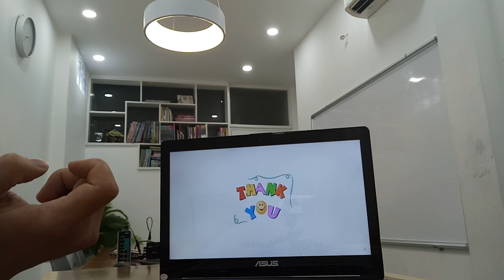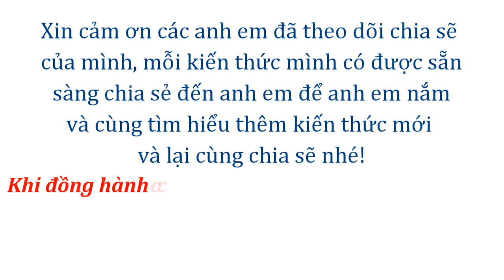Kênh vượt mốc 100 lượt đăng ký, số nhỏ nhưng ý nghĩa để bước lên bậc thang cao hơn | Cảm ơn anh em😍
👉Vượt mốc 100 lượt đăng ký, thật sự là con số rất ý nghĩa với mình, chứng tỏ anh em đang quan tâm và ủng hộ, mình sẽ cho ra video chia sẽ thiết thực nhất theo sự hiểu biết của mình, ae cứ tự tin comment, chia sẻ, hỏi những gì còn vướng mắt. Sẵn sàng hỗ trợ ae, một lần nữa xin cảm ơn anh và chúc anh em cuối tuần thật nhiều niềm vui. Tks all.
* :sound: Để nâng cấp hệ thống truyền thông, quản lý tất cả các thiết bị trong nhà máy, áp dụng công nghệ 4.0 IIoT kết nối vạn vật trong công nghiệp, các anh chị hãy liên hệ tôi để có sự tư vấn tốt nhất và hiệu quả nhất, xin cảm ơn!
* :sound:  →Liên lạc qua Di động
    Zalo 24/7: 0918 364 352
Hãy truy cập và đặt thiết bị ngay: